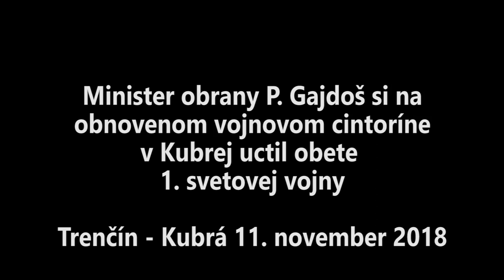Minister obrany P. Gajdoš si na obnovenom vojnovom cintoríne v Kubrej uctil obete 1. svetovej vojny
Minister obrany SR Peter Gajdoš si dnes pri príležitosti 100. výročia ukončenia 1. svetovej vojny spolu s predsedom Výboru Národnej rady Slovenskej republiky pre obranu a bezpečnosť Antonom Hrnkom a generálnym tajomníkom Služobného úradu MO SR Jánom Hoľkom uctili obete prvého konfliktu svetových rozmerov. Spomienkové podujatie sa konalo na vojnovom cintoríne v Trenčíne – Kubrej, ktorý zrekonštruoval Klub generálov SR. Rezort obrany zároveň od dnešného dňa prebral zodpovednosť za starostlivosť o toto pietne miesto. Na spomienke sa už tradične zúčastnili aj žiaci Základnej školy Kubranskej.